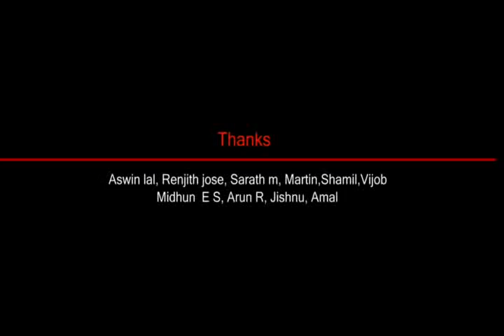Govt.College Kodancherry SFI Union Magazine promo video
Government College Kodancherry(GCK) college union Magazine "കൊസറാക്കൊള്ളി" promo video.